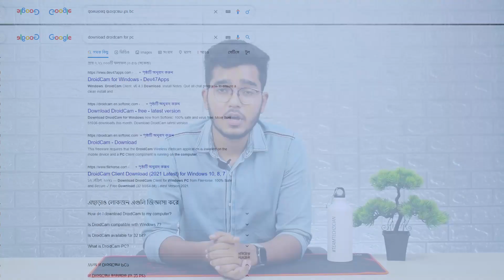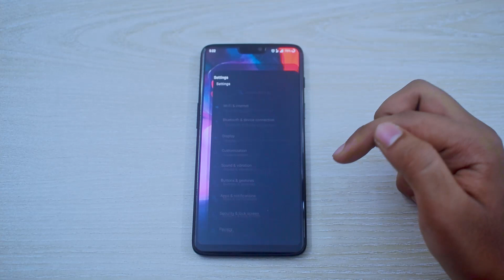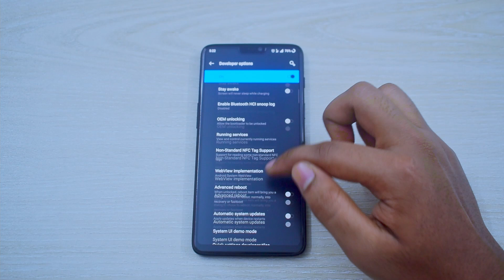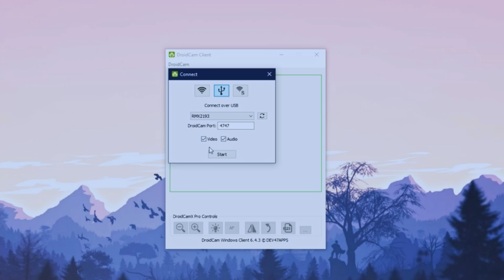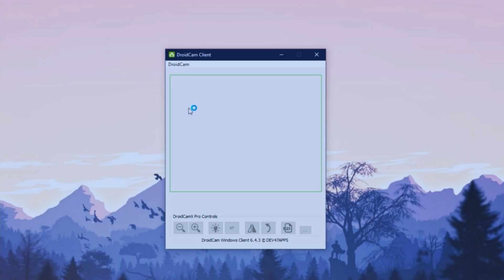DroidCam - How to use Smartphone Camera as Webcam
Team Techzician provides services that include Tech Guidance and Product Supply along with commercial PC Build and consultancy to build PC according to need and budget.

In this video, we'll show how you can use your Mobile Phone Camera as you webcam.

00:00 - Intro
00:33 - Download Essentials
01:20 - Ways Connecting to PC and setup DroidCam
01:43 - Connecting through USB Cable
04:02 - Connecting through Wi-Fi
04:52 - HD Camera Feature
05:23 - We have to keep in mind that
05:39 - Outro